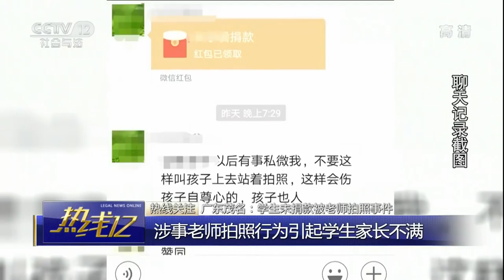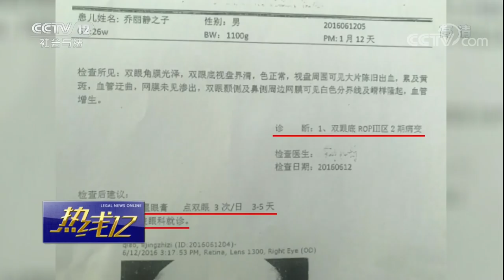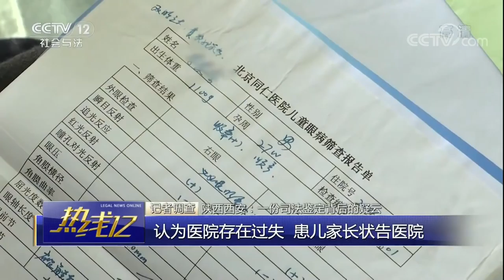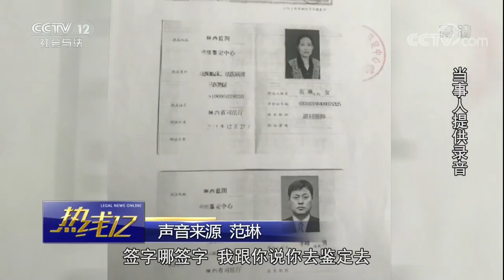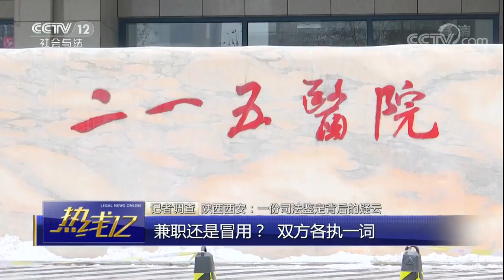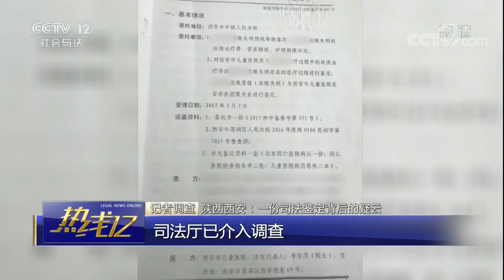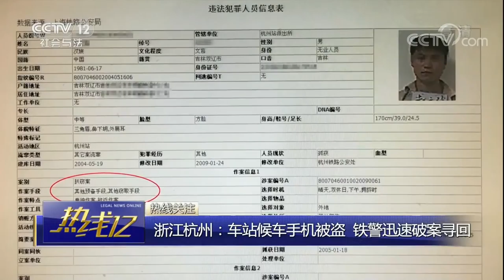《热线12》 20180129 50名“越南新娘”获救；最小年仅13岁 | CCTV法治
本期节目主要内容： 最高检：谨防假冒检察机关实施“钓鱼式”电信诈骗；紧急寻找！江苏多县市数吨融雪盐丢失；学生未捐款被老师拍照事件；一份司法鉴定背后的疑云，鉴定结论有异议，可申请重新鉴定；患病男婴遭亲生父母遗弃身亡；网上直播圈养保护动物，三人被抓；马戏团团主运动物二审改判无罪，狮子老虎“释放回家”；50名“越南新娘”获救；最小年仅13岁；保姆上演“无间道”，伙同他人抢劫女雇主；男子蒙面抢劫，连续出手被抓获。